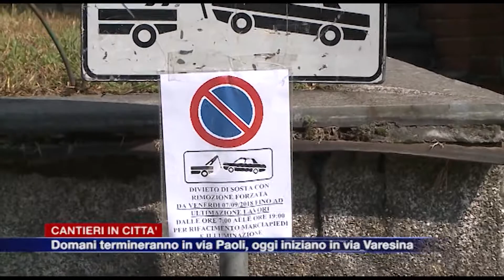Etg - Cantieri in città. Domani termineranno in via Paoli, oggi iniziano in via Varesina